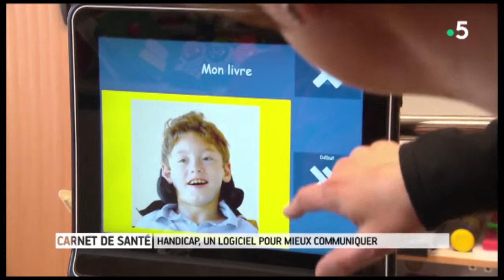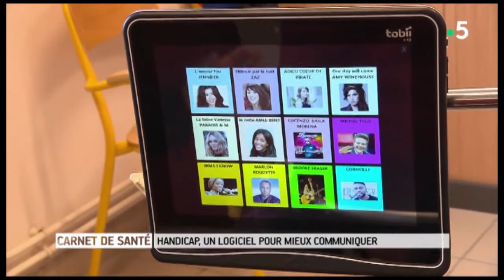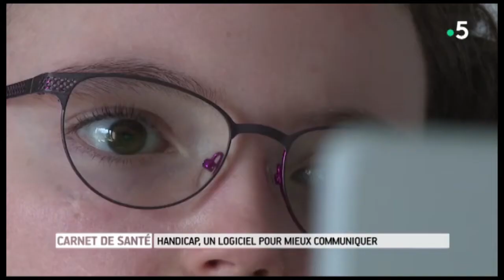Salomé et le Tobii